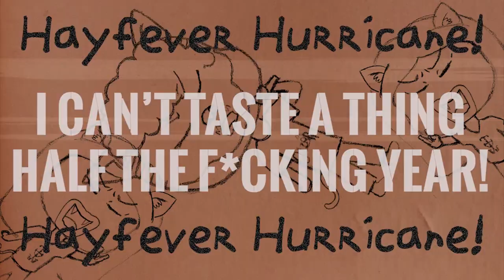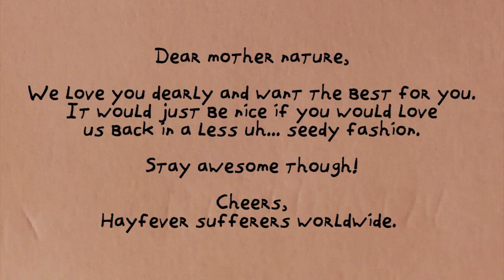TDW - Hayfever Hurricane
No cover this month, but an original song about a real problem: Hayfever!

It's a thing. And a lot of people suffer from it including yours truly. And that's why I figured it was time to write a lovely little song about this phenomenon.

Want to support my musical craziness?

All drawings in this video were made by Zoe Reker!

Guest vocals were provided by Moss Lieveld and the guest guitarsolo was performed by Remco van den Berg.

Songwriting, audio and video were all done by Tom TDW de Wit @ The Imagineering Suite

Like what you hear? Support my band "Dreamwalkers Inc" by following these links: